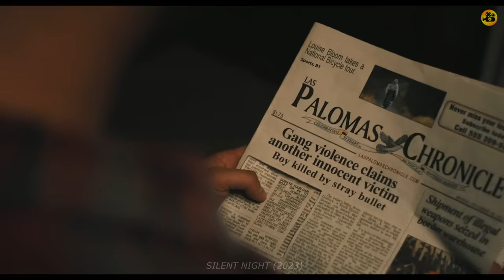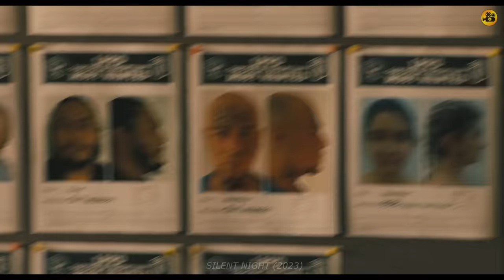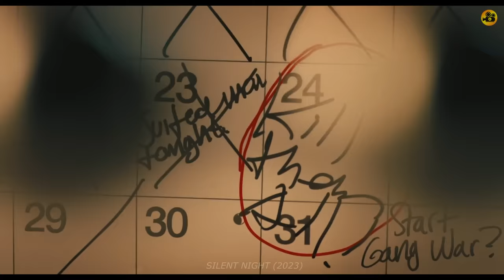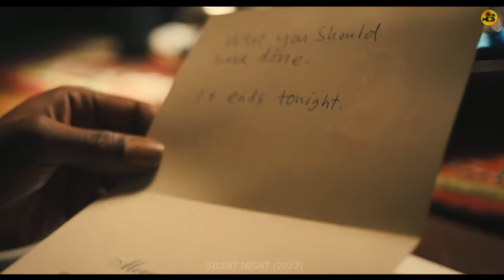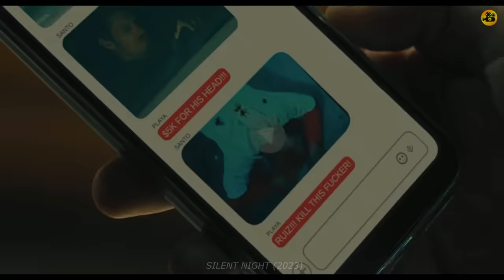Napatay Sa Gang War Ang Anak Ng Isang Karpentero Kaya Nangako Siyang Uubusin Ang Gangster Sa Lungsod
A simple and tormented father[Bryan] witnesses his young son[Taylor] die when caught in a gang's crossfire on Christmas Eve. While recovering from a wound that costs him his voice, he makes vengeance his life's mission and embarks on a punishing training regimen in order to avenge his son's death.

Pinatay Ng Drug Cartel Ang Kaisa isang Aso Ng Magsasakang Ito, Yun Pala Ay Dati Siyang Marine Sniper

Pinatay Ng Mafia Ang Kaisa isa Niyang Utol, Hindi Alam Na Isa Syang Respetado Ngunit Brutal Na Pulis

Lalaking Walang Pambayad Sa Bar Binastos Ng Mga Parokyano, HIndi Alam Na Isa Siyang Robot Na Sundalo

Engineer Na Nawalan Ng Asawa At Anak Dahil Sa Dalawang Magnanakaw, Isa Palang Mabangis Na CIA Agent

Dinukot Ng Mga Kidnapper Ang Isang Batang Babae, Hindi Alam Kung Gaano Kadelikado Ang Kanyang Tatay

Lalaking Bumili Lang Sa 711 Napagtripan Ng Dalawang Gangster, Hindi Alam Na Isa Siyang Serial Killer

Nilatigo Ng Mga Gangster Ang Isang Matadero, Hanggang Sa Nabunyag Na Miyembro Siya Ng Special Forces

Isang Dancer Sa Club Kinuyog Ng Mga Gangster, Hanggang Sa Nabunyag Na Isa Siyang Brutal Na Kickboxer

Lalake Binuhusan Ng Softdrinks Ng Mga Sigang Gangster, Hindi Nila Alam Na Dati Siyang Isang Sundalo

Nakulong Sila Ng Tatlong Araw Sa Elevator Ngunit Hindi Inaasahang My Traydor Pala Sa Kanilang Dalawa

Akala Ng Malaking Lalake Na Kaya Niyang Talunin Ang Matanda, Ngunit Isa Pala Siyang Mafia Boss

Siya Ang Pinaka Delikadong Kriminal At MMA Fighter Sa Buong Mundo Na Merong Apat Na Private Guards